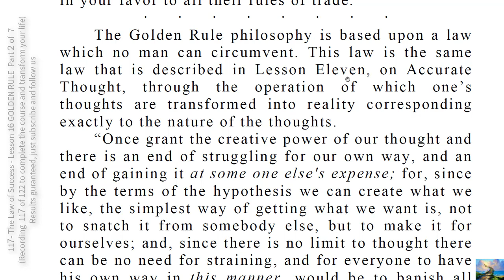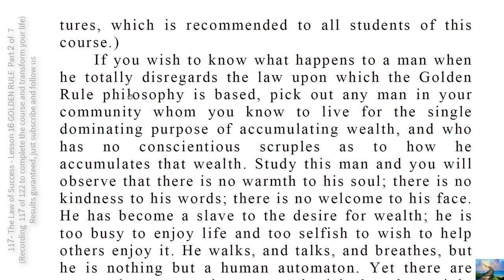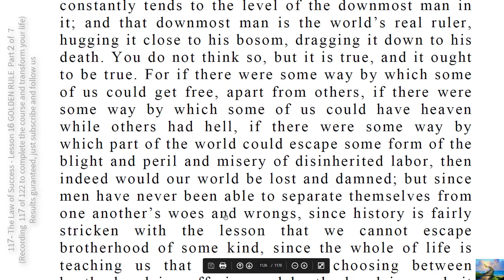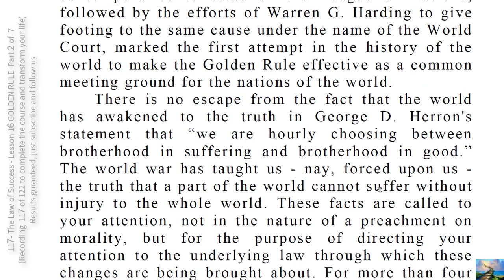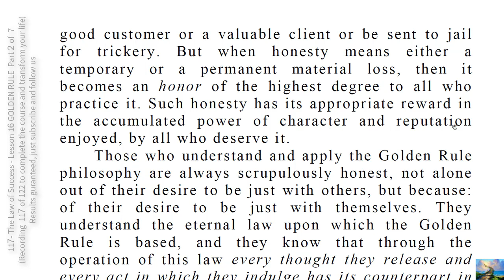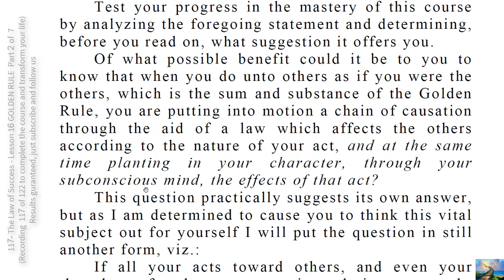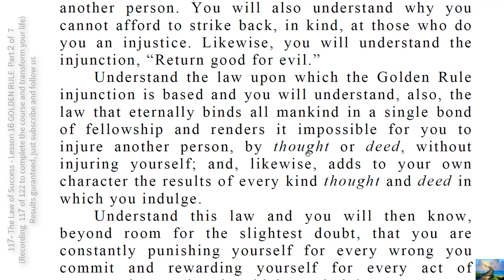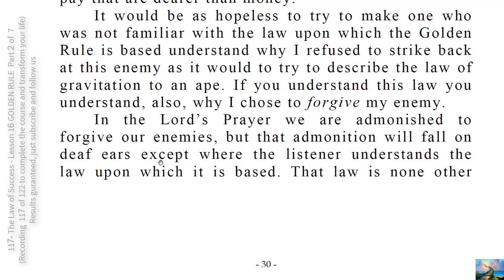117- The Law of Success Lesson 16 GOLDEN RULE Part 2 of 7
It may be an old-fashioned idea, but somehow I can't get away from the  belief that no man can attain success in its highest form without the aid of earnest prayer!